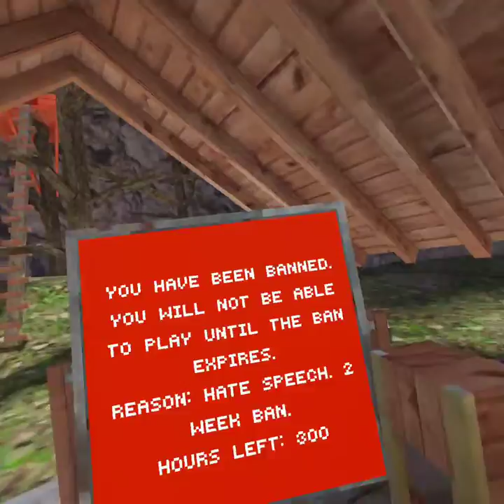the time i snuck out